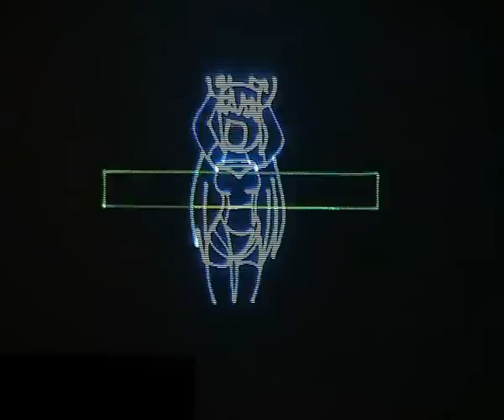Caramell Dansen ｳｯｰｳｯｰｳﾏｳﾏ(ﾟ∀ﾟ) PV Laser version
This is a laser show version of Caramell dansen, fully handmade programed no tracing tweaks.
Laser projector RGB DT40Pro scanners max output +/- 500 mw. Runs at the moment 41kpps.
Software Mamba black 2004.
I use the english version for the audio, was for me much nicer understanding :P

View also my other lasershows "AMV Cheeky Girls and AMV Ballet Dancer"!! graphical lasershows